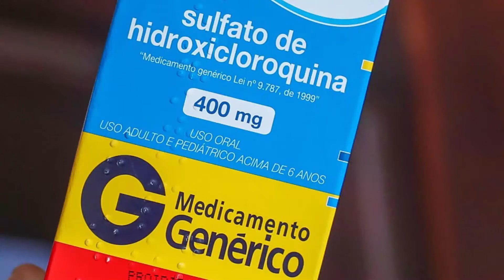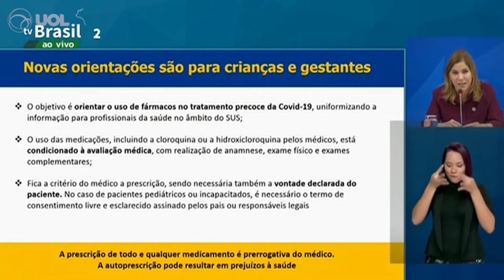MINISTÉRIO DE SAÚDE ESTENDE ORIENTAÇÃO DO USO DE CLOROQUINA EM GRÁVIDAS E CRIANÇAS